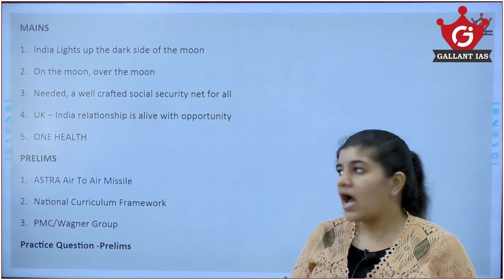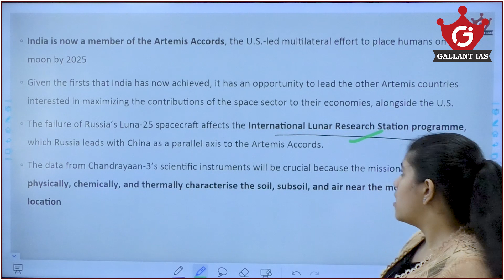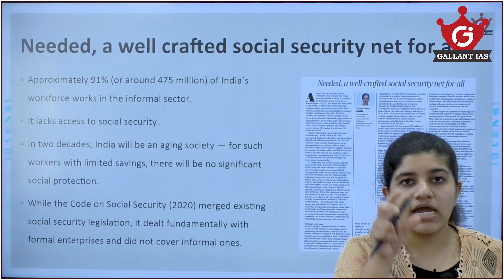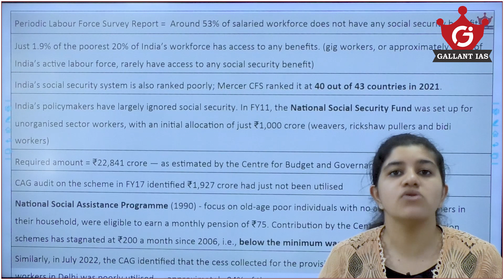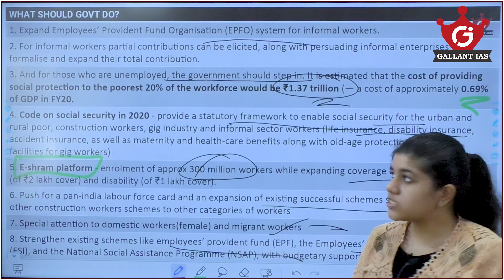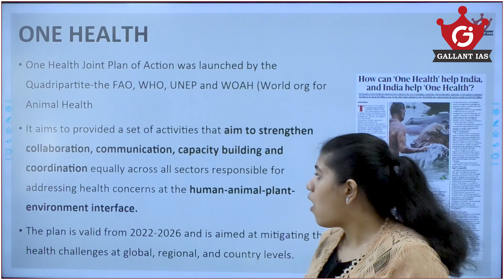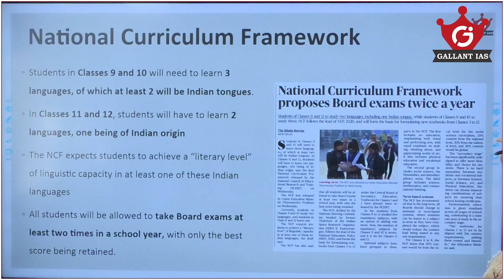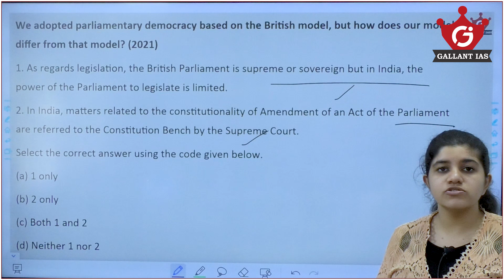G CaN | 24 th August 2023 | Daily News Analysis | UPSC | By Aishwarya G | Gallant IAS